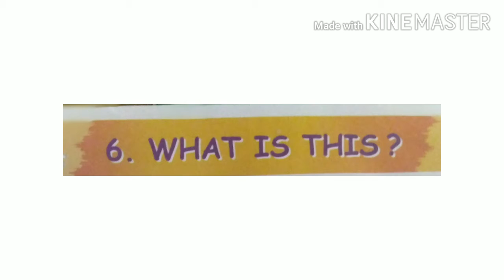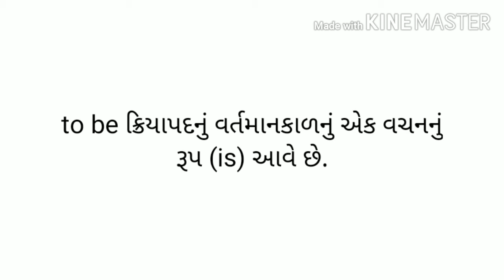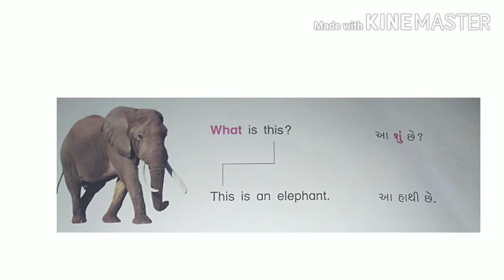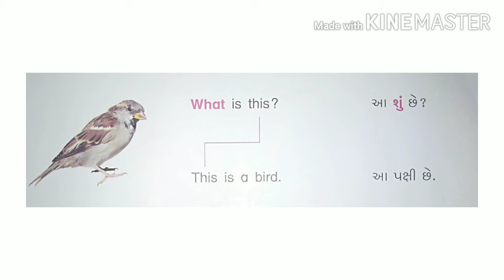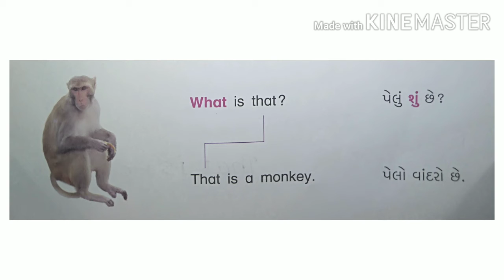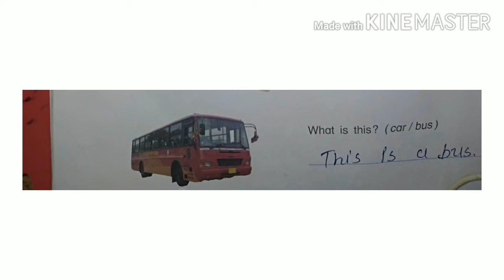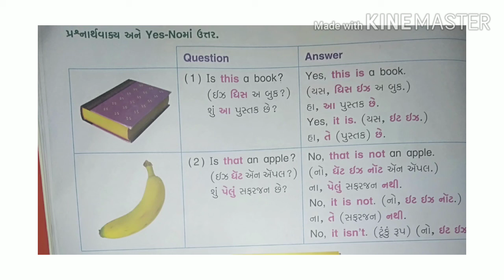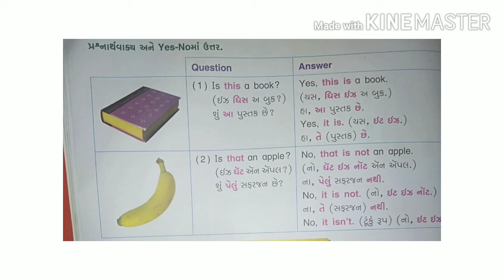Std.3 Le:-6 what is this?